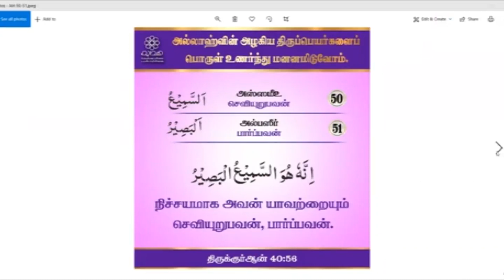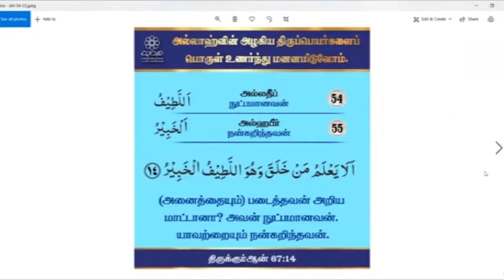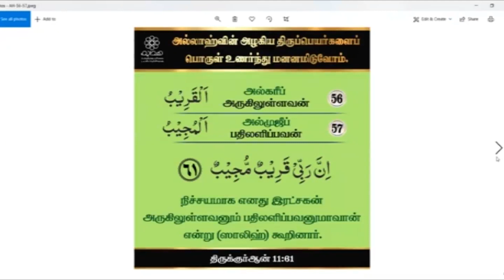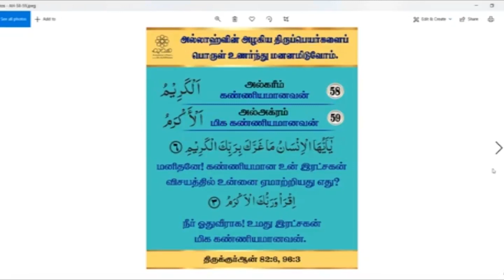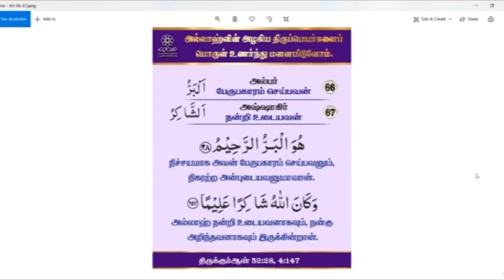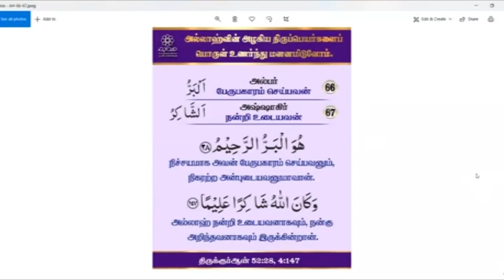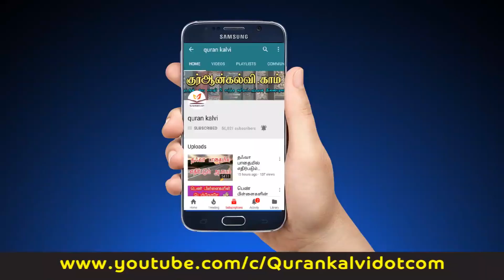02:அல்லாஹ்வின் அழகிய திருநாமங்கள்!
பாடங்கள்:
1- அல்லாஹ்வின் அழகிய திருநாமங்கள்-02